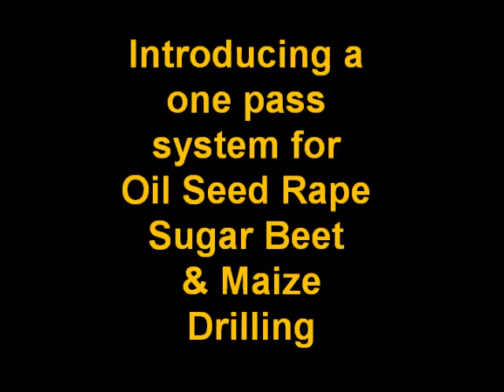Ezy One pass system Drilling Oil seed rape